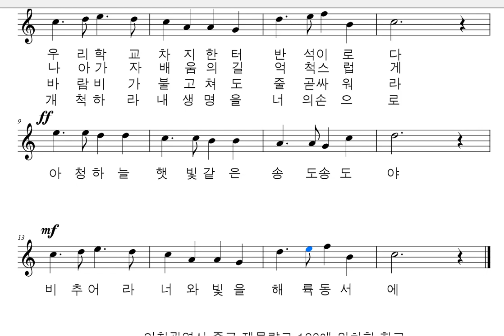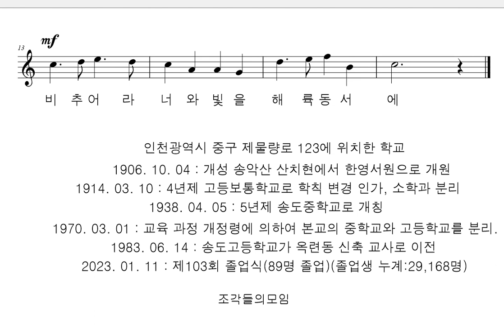악보와 반주 교가 #173 송도중학교 교가를 프로그램을 사용하여 악보로 만들어 보았습니다.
이상춘 작사

산수좋고 역사깊은 천년고도에
우리학교 차지한터 반석이로다
아침하늘 햇빛같은 송도송도야
비추어라 너와빛을 해륙동서에

사회봉사 우리표어 앞에세우고
나아가자 배움의길 억척스럽게

문화건설 너의사명 크고무겁다
바람비가 불고쳐도 줄곧싸워라

이상높고 의지굳은 반도건아야
개척하라 내생명을 너의손으로

인천광역시 중구 제물량로 123에 위치한 학교
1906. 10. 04 : 개성 송악산 산치현에서 한영서원으로 개원
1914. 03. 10 : 4년제 고등보통학교로 학칙 변경 인가, 소학과 분리
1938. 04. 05 : 5년제 송도중학교로 개칭
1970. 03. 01 : 교육 과정 개정령에 의하여 본교의 중학교와 고등학교를 분리.
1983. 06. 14 : 송도고등학교가 옥련동 신축 교사로 이전
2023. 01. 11 : 제103회 졸업식(89명 졸업)(졸업생 누계:29,168명)

행복하세요
I wish you
happiness.